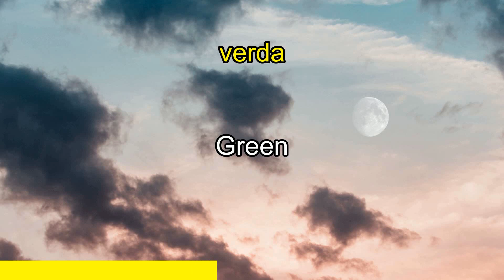Esperanto Colors | Illuminate Your Language Palette with LanguagePal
🌐 Embark on a vibrant journey into the world of colors in Esperanto with LanguagePal! In this video, we'll guide you through the rich spectrum of hues and shades that add a vivid touch to the international auxiliary language, Esperanto.

Esperanto, crafted by L. L. Zamenhof, provides a colorful canvas for expression. Whether you're a language enthusiast or someone fascinated by the nuances of communication, exploring colors in Esperanto is a delightful way to enhance your linguistic skills.

Join us as we delve into the names and expressions of colors in Esperanto. From the primary palette to more nuanced shades, this lesson will illuminate your language palette and bring a vibrant dimension to your Esperanto proficiency.

Let's paint with words and explore the beauty of Esperanto colors together!

🌍 Connect with the global Esperanto community and share your favorite color expressions.